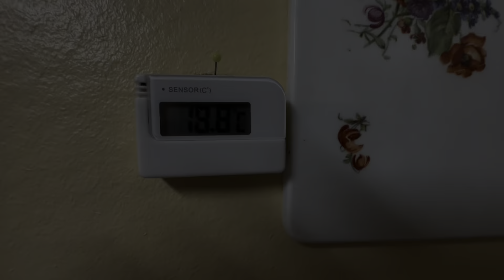Valmettia ulkoiluttamaan uhallaan ja kissaeste…